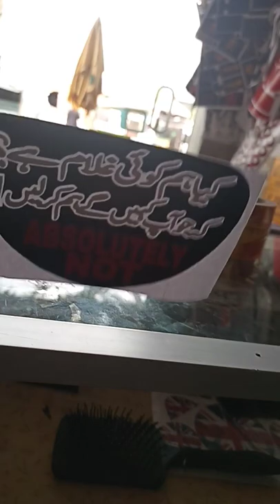Back Light Cover Sticker